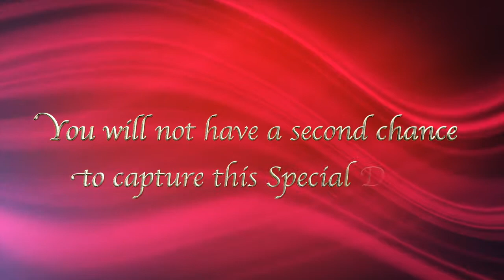Wedding Promo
A short promo telling why to use a professional video production company for your wedding videos